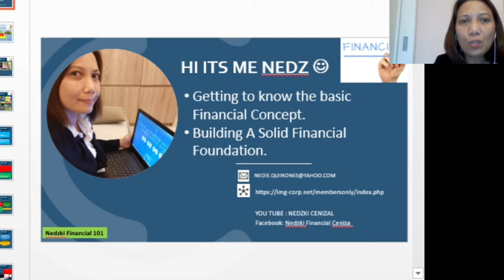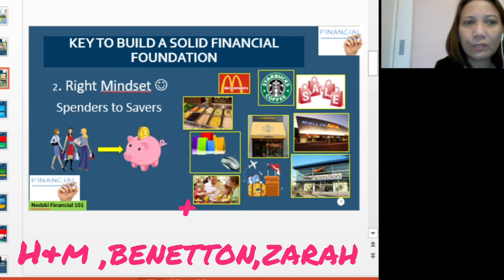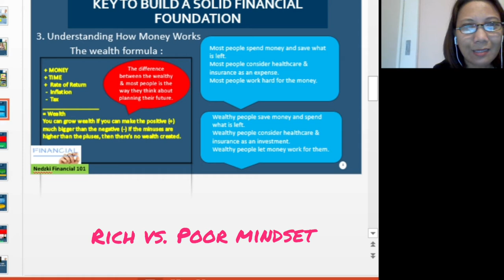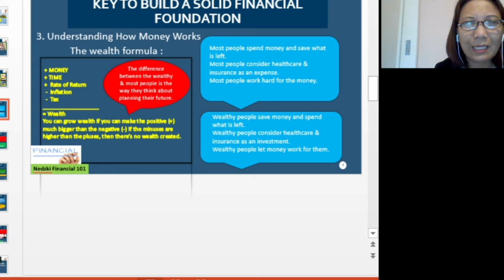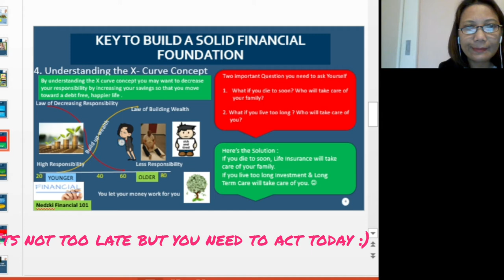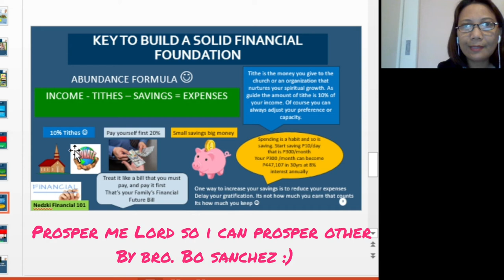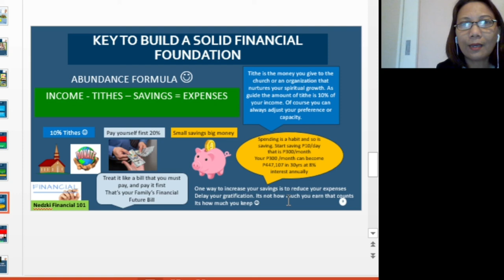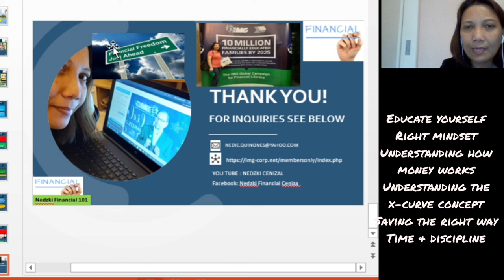How to Build Solid Financial Foundation /nedzki cenizal/img kaiser financial101 vlog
hi everyone i just want to share what ive learned @, IMG In how to build your financial foundatiom and what are steps that i learned and applied in my daily life please watch and learn thank you guys :)